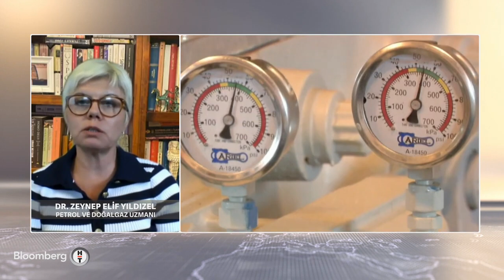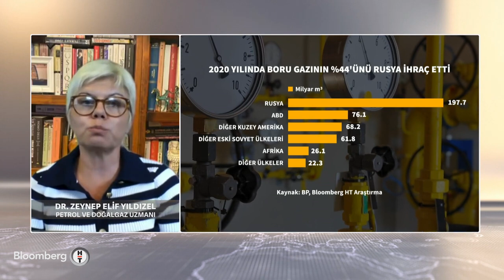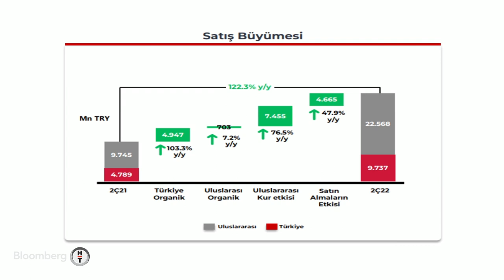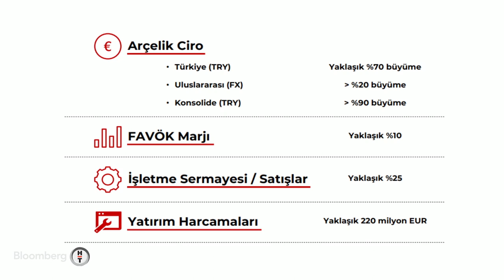Avrupa'da enerji krizi 60 Dakika 26 07 2022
Avrupa'da ki Doğal Gaz Krizini Bloomberg de değerlendirdim. Avrupa Rusyadan aldığı gazı azaltma ve kullanımı kontrol altına alma konusunda alınan kararları nasıl uygulayacaklar?

NTV 60 dakika Da değerlendirdim 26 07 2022